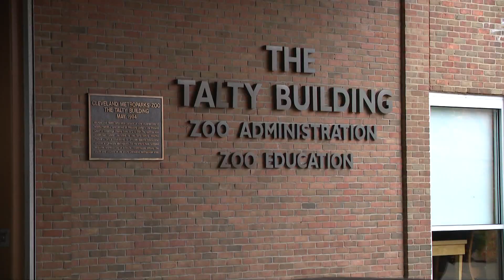Cleveland Metroparks Zoo: Wolf secured after 'briefly breaching its habitat'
The Cleveland Metroparks Zoo says they have resumed normal operations after a wolf breached its habitat Monday morning.

Jacqueline Gerling, director of communications for the zoo, provided the following statement about the incident to 3News shortly before noon: "This morning a Mexican Gray Wolf was secured by staff after briefly breaching its habitat. No guests or employees were harmed.